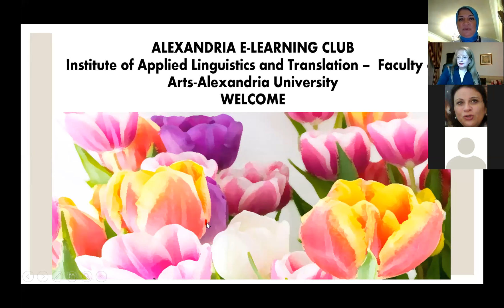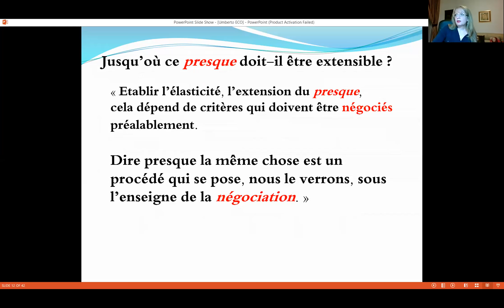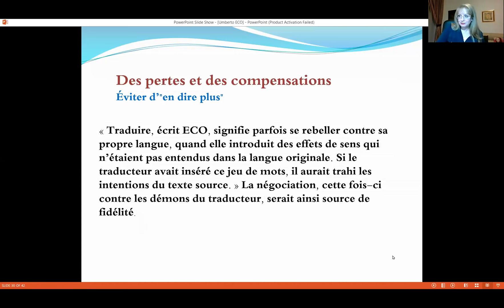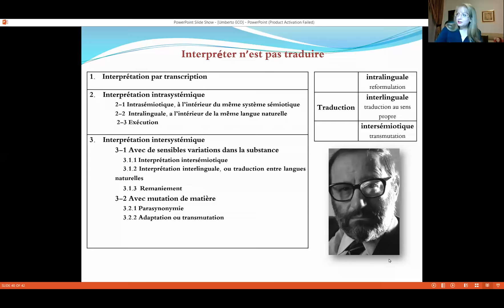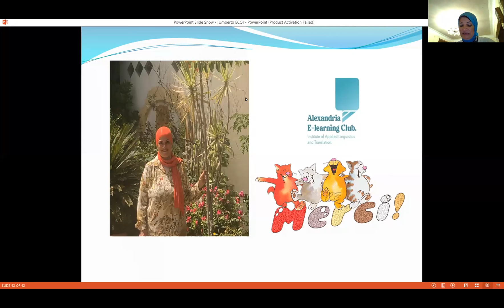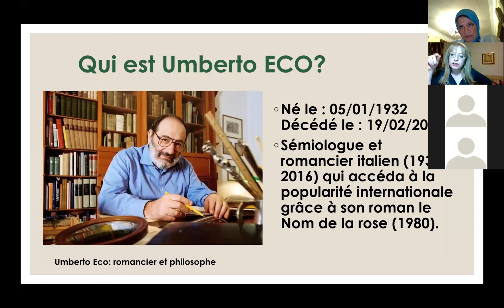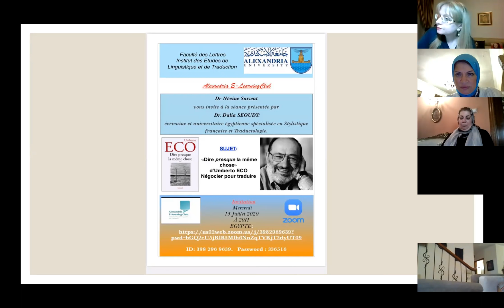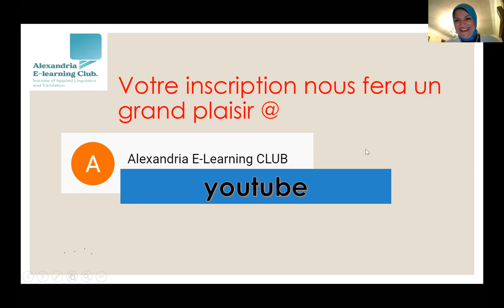AELC, "Dire presque la même chose" d’Umberto ECO présenté par Dr Dalia Seoudy/ د داليا سعودى